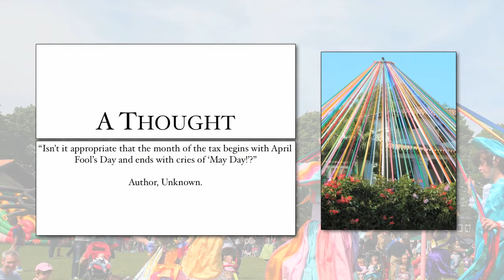1st May April 2017 Teaser May Day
This is the video for today’s Daily Teaser: to find out more, or put in your answers, go to Nik Nak’s Old Peculiar,